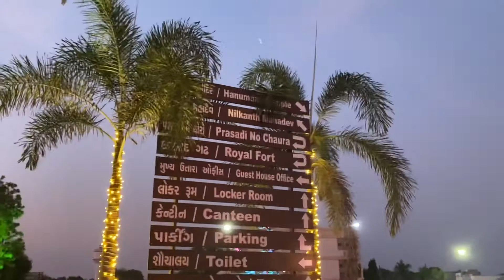Kastbhanjan Hanumanji Salangpur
Hanuman Ji mandir Salangpur